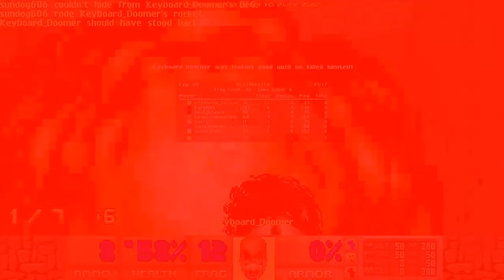ZDaemon Session #748 - TWANGO1 Deathmatch | FFA